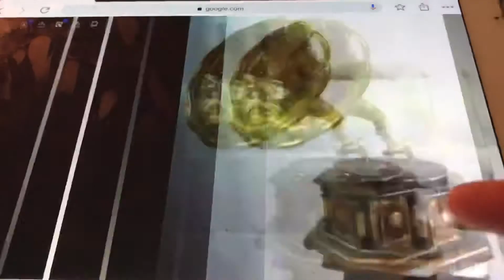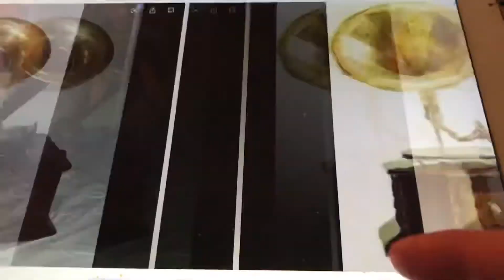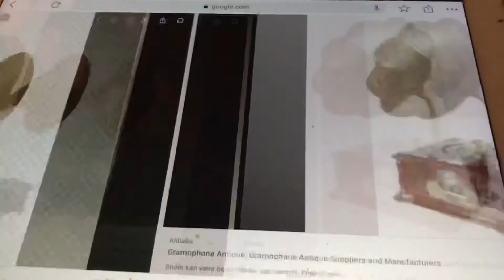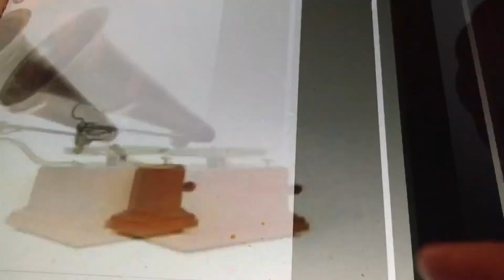Let Me Down Easy Arthur Collins 1909